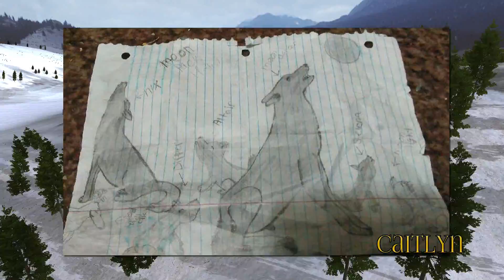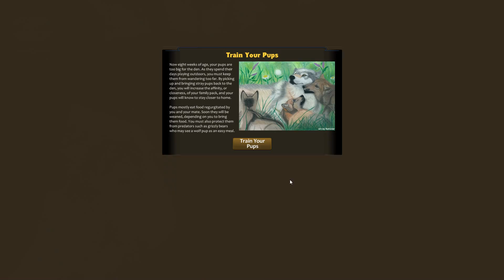A Mother Wolf's Hope 🐺 Wolf Quest 2.7 - Stories in the Sky 🐺 Episode #33